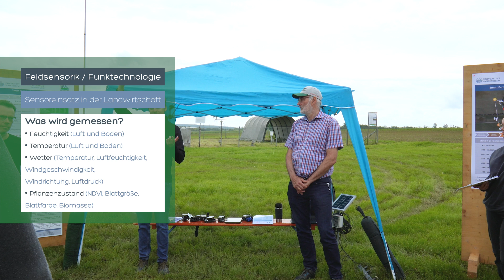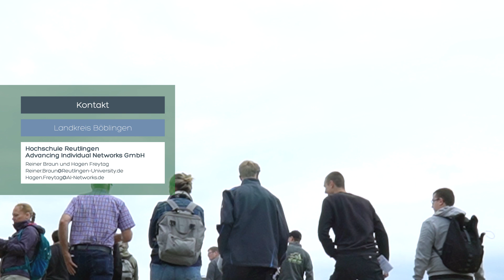5G-PreCiSe Station 3: Feldsensorik / Funktechnologie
Das Forschungsprojekt 5G-PreCiSe im Landkreis Böblingen zeigt, wie Precision Farming durch 5G vernetzt werden kann, mit einem Schwerpunkt auf smarten und teilflächenspezifischen Düngungstechniken.
An unserem Smart-Farming Feldtag für die landwirtschaftlichen Berufsschulen und dem 5G-PreCiSe Feldabend konnten an unterschiedlichen Stationen vielfältige digitale Anwendungen und smarte Technik hautnah erlebt werden.

Dieses Video gibt einen Einblick in Station 3: Feldsensorik / Funktechnologie

Inhalte:
• Wie kann Sensorik in der Landwirtschaft eingesetzt werden?
• Was wird gemessen?
• Wie werden die Daten erfasst?
• Wie können die Daten übertragen werden?
• Welche Funktechnologie eignet sich für was?
• Was sind die jeweiligen Vor- und Nachteile?
Projekt: 5G Pilot Region zu Cloud Infrastructure, Smart Farming & effizienter Düngung im Landkreis Böblingen

Weitere Unterlagen zum Download unter: Smart-Farming Feldtag am Ihinger Hof | 5g-PreCiSe

Videoproduktion: 5G-PreCiSe-Team